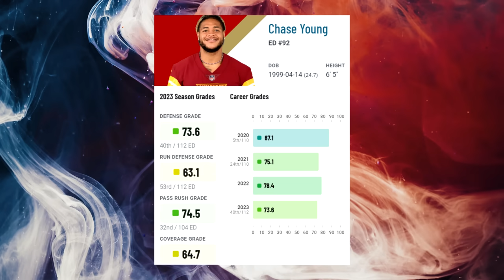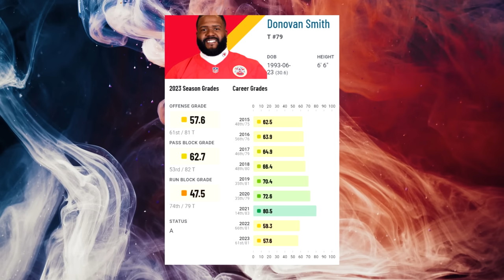Film Study: Why Chase Young might have a HUGE role for the San Francisco 49ers Vs the Chiefs